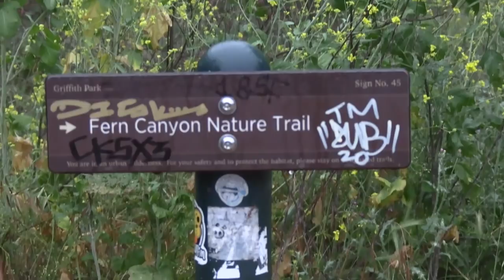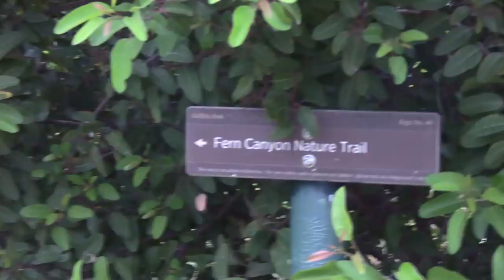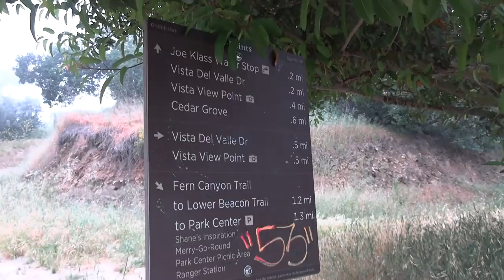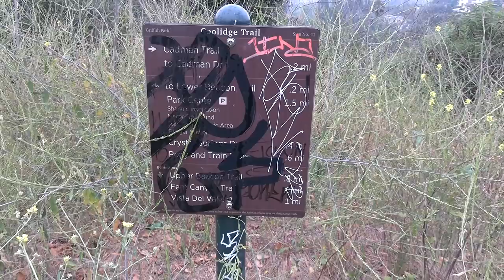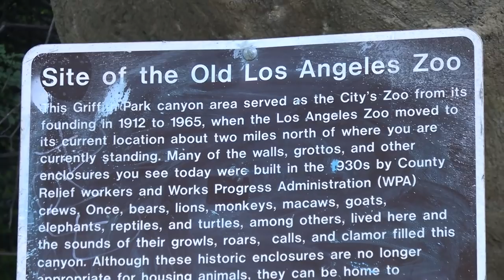I FOUND A BASEBALL FIELD AT GRIFFITH PARK! | BENNY NO | VLOG #165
In this video: I FOUND A BASEBALL FIELD AT GRIFFITH PARK!, on the first day of parks reopening in Los Angeles, my family and I decide to take a hike into Griffith Park, where we find a hidden BASEBALL FIELD!

About this video: I FOUND A BASEBALL FIELD AT GRIFFITH PARK!, is a video about my life experiences with my son Lumpy, my wife Sinia, my father, family and friends. Come along for the roller coaster ride, as I bring to you the wonderful sights of my life here in California!